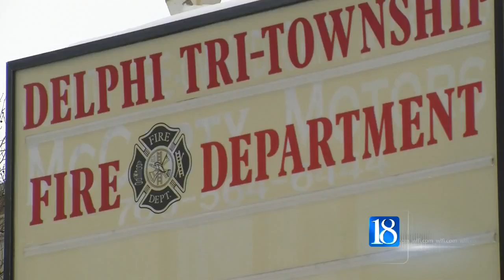Delphi Fire and Mayor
Delphi mayor